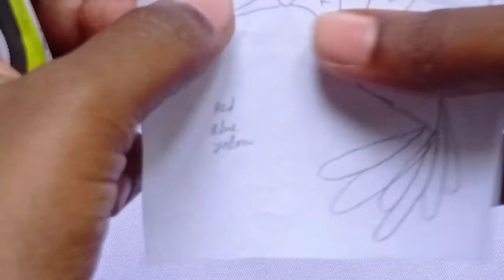Diy Amazing Hummingbird Glass Painting // Bird Glass Painting // Glass Painting for Beginners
Diy Buds tree painting//Dot painting

Sunflower fabric painting